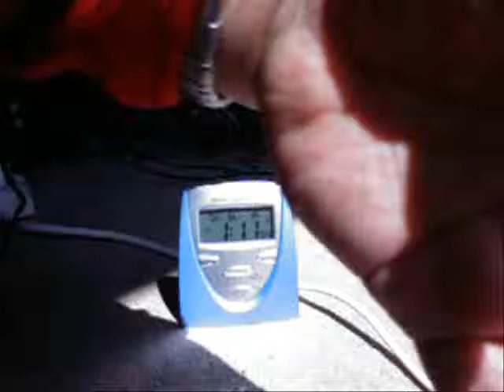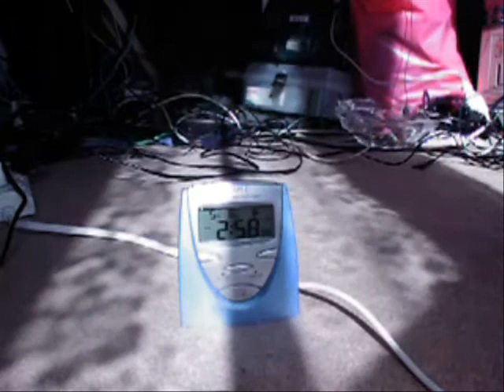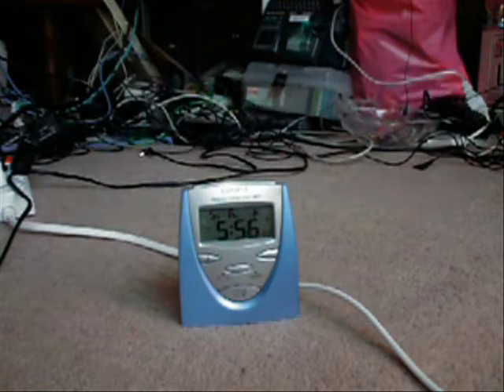SHARP VN-EZ5 インターバル動画x100テスト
骨董品　シャープ インターネットビューカム VN-EZ5を使って、インターバル動画x100で流れ行く時間の経過を撮ってみたものです。
吐き出された.asfをWindowsMovieMakerで.wmv化していますので画質が落ちています。
世間の動画共有サイトでは、asfのまま食ってくれないんですよね。
中半過ぎにキタナイ足が登場していることをお詫びします。